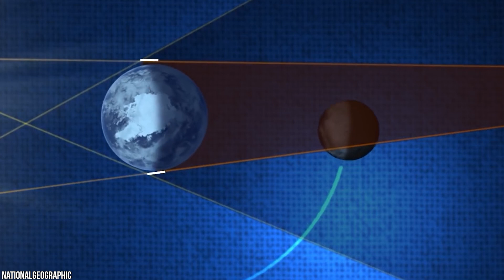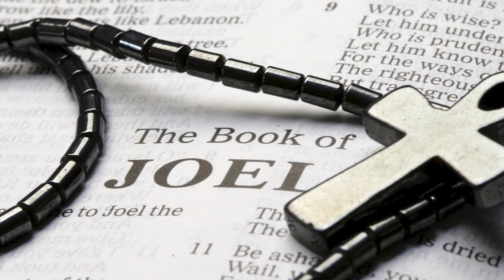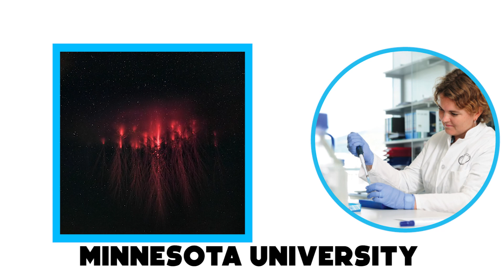Die 10 unheimlichsten Himmelsphänomene, die gefilmt wurden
Die Natur ist erstaunlich und schön, aber sie kann auch furchterregend sein, und Wetterphänomene am Himmel können die Hölle entfesseln. Es gibt Orte auf der Erde, an denen die Menschen 24 Stunden am Tag mit Blitzen leben müssen, und es gibt dramatische Himmelsformationen wie die Morning-Glory-Wolke. In diesem Video zeigen wir Dir Dinge, die Du noch nie zuvor gesehen hast. Sieh Dir zehn der gruseligsten Himmelsphänomene an, die mit der Kamera aufgenommen wurden!